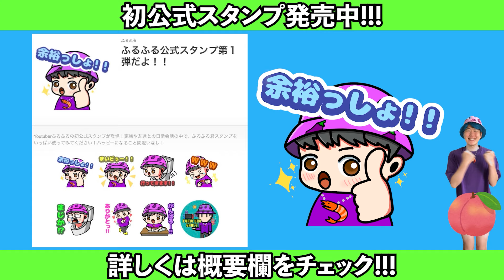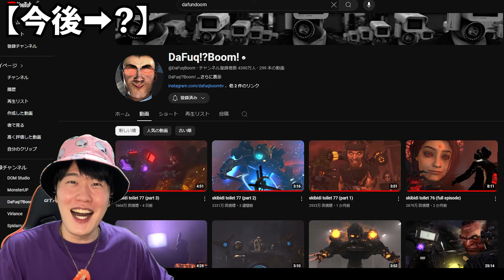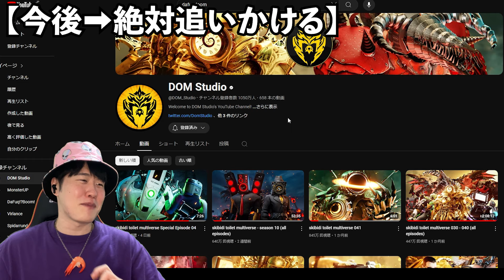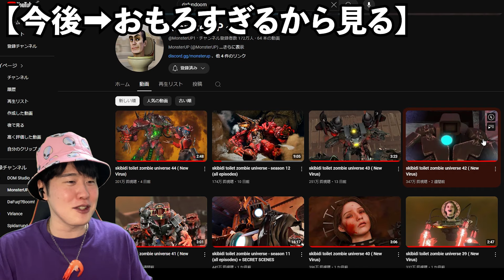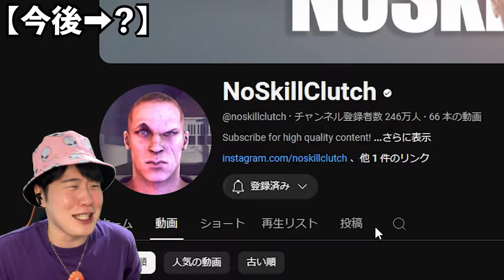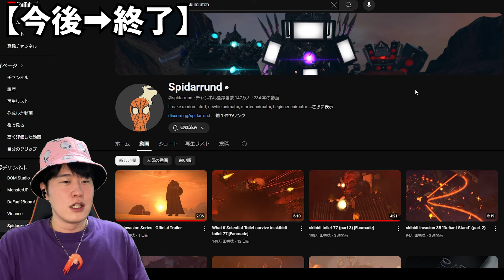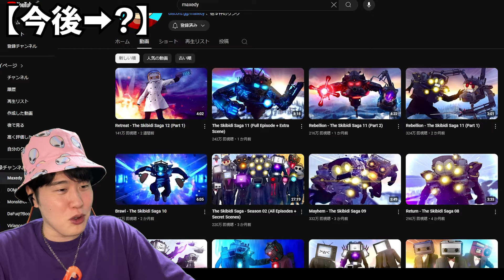【みんな教えて‼︎!🥺】緊急企画！打ち切り続出のスキビディトイレ関連作品を一度整理してみよう！【スキビディトイレ】skibiditoilet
①【スキビディトイレ全65話分総集編】あの感動をもう一度！これを見れば今話題沸騰中のスキビディトイレを全て知れます！！

2023年ゲームの魅力に気づいたふるふるです🎮
動画はスキビディトイレメイン、生配信はゲーム実況メインにやっております！！！
子供にも楽しんでもらえるゲームを中心にプレイしていきます✌️(グロ系はしません)

★週５ or ６本 18:00頃投稿